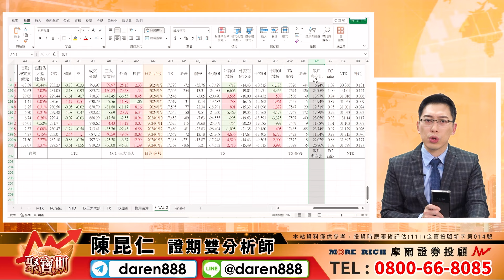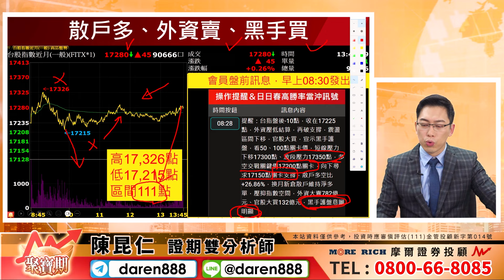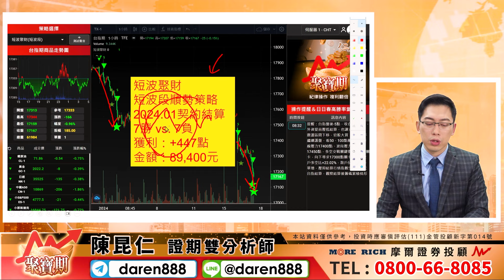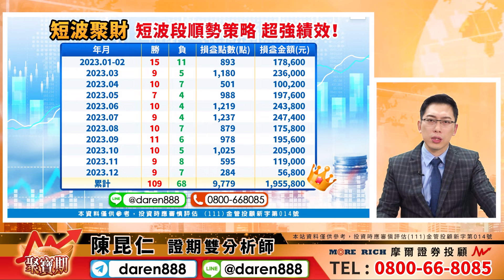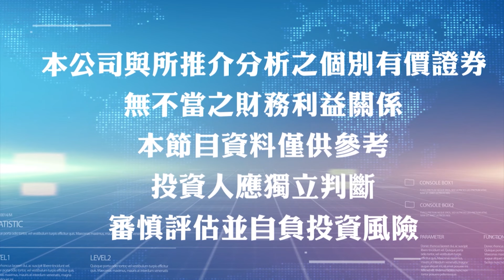【外資賣、黑手買、散戶多？小區間、等方向、賺更多！】2024.01.18 陳昆仁 分析師 聚寶期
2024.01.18 盤後解盤 聚寶期【外資賣、黑手買、散戶多？小區間、等方向、賺更多！】